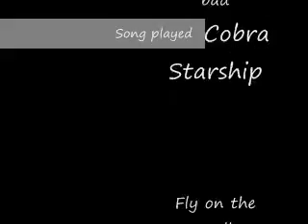Mash up video- Jamie & Kayla